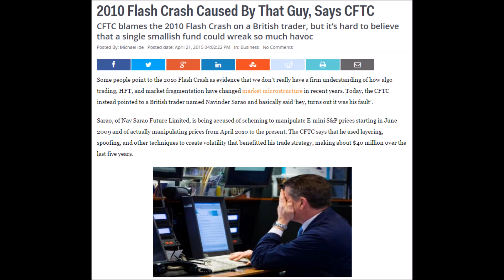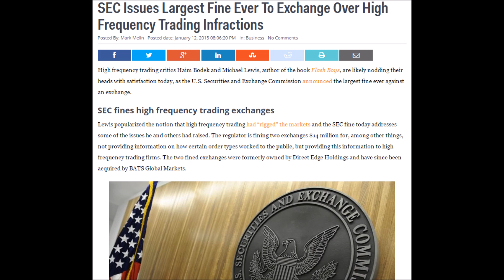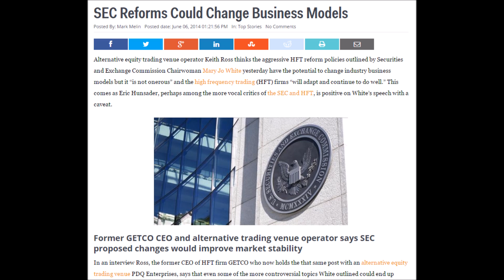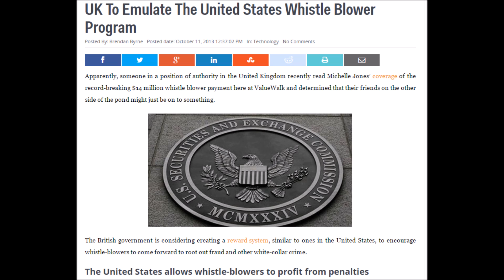Whistle Blowing Lawyer Spills Beans On HFT Prosecution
How a Mystery Trader With an Algorithm May Have Caused The Flash Crash: